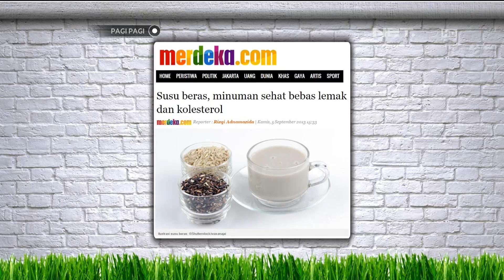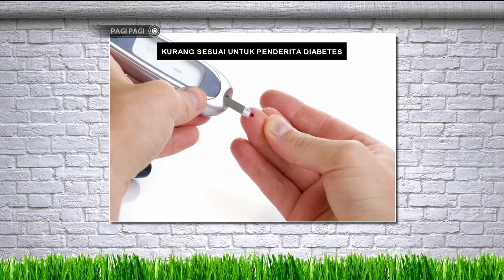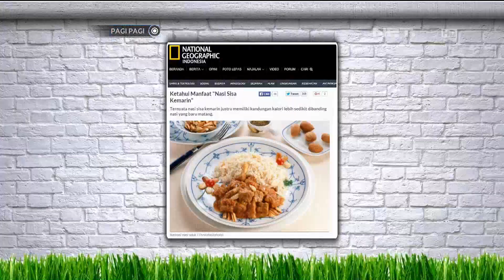Pagi pagi 5 Oktober 2015 Part 4/5 - Aura Kasih Tips Oi Oi